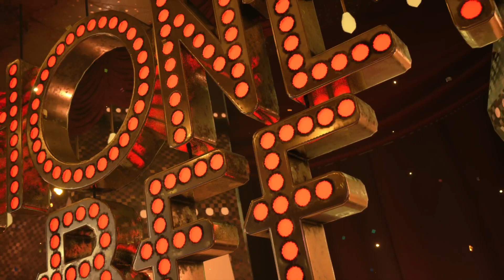FINAL FANTASY VII REMAKE part 15